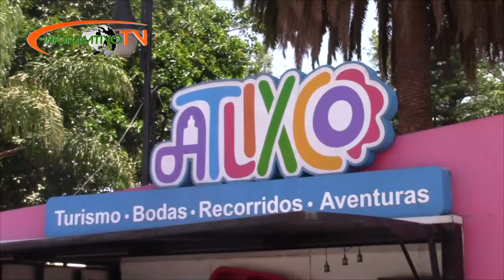Más de 8 millones de pesos en aguinaldos para trabajadores de Ayuntamiento, confirma edil.